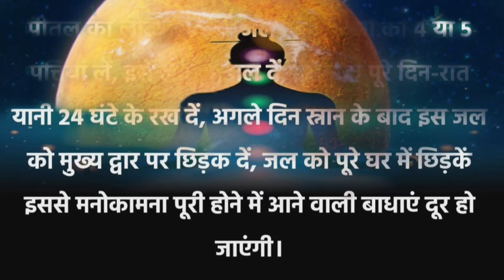Tulsi ke upay